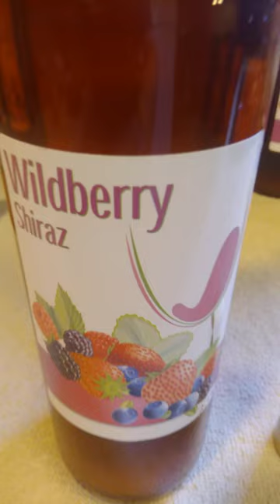Fruit Wine🍷 at home🏡 pretty Wild Berry.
Wild Berry Fruit Wine🍷at home🏡. Bottling process foil toppers.